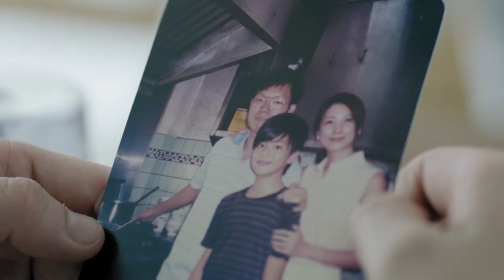RECUERDOS, AMORES Y FIDEOS Trailer Subtitulado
Un hombre que quiere saber más sobre el pasado de sus padres fallecidos hace un viaje gastronómico a Singapur, donde descubrirá algo más que comidas deliciosas.